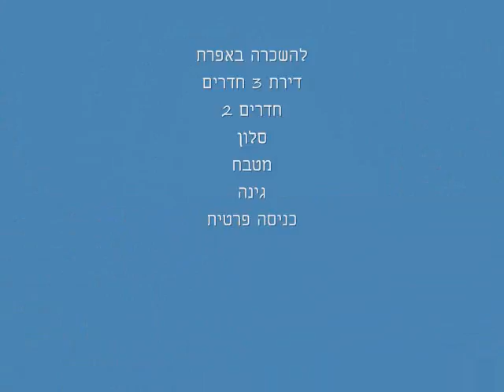דירה להשכרה באפרת efrat real estae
דירת 3 חדרים עם גינה
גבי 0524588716